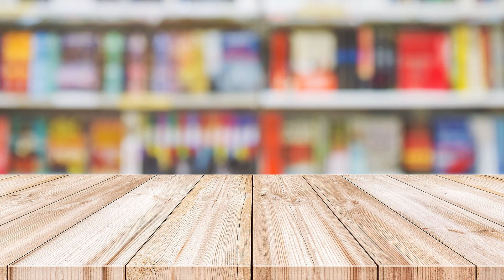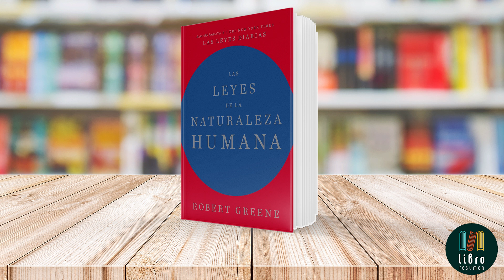Las leyes de la naturaleza humana de Robert Greene | Libro Resumen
Libro: Las leyes de la naturaleza humana
Autora: Robert Greene

Las complejidades del comportamiento humano se desentrañan en "Las Leyes de la Naturaleza Humana" de Robert Greene. Este fascinante tratado de psicología social nos sumerge en los intrincados mecanismos que rigen nuestras acciones y decisiones. Greene, con su característica agudeza, explora 18 leyes fundamentales que abarcan desde la irracionalidad hasta el narcisismo, ofreciendo una visión profunda de nuestra psique.

El libro se sitúa en la intersección entre la psicología, la historia y el desarrollo personal. A través de ejemplos históricos y contemporáneos, Greene ilustra cómo estas leyes se manifiestan en nuestras vidas cotidianas. Los lectores se convierten en protagonistas de su propio viaje de autodescubrimiento, enfrentándose a verdades incómodas sobre sí mismos y los demás.

Entre los temas principales, destaca la exploración de cómo nuestras emociones influyen en nuestras decisiones, a menudo de manera irracional.

Lo que distingue a esta obra es su enfoque práctico. No solo expone teorías, sino que ofrece estrategias concretas para mejorar nuestras relaciones, toma de decisiones y autoconocimiento. Greene nos desafía a desarrollar una mayor empatía y a controlar nuestras emociones, proporcionando herramientas para leer las intenciones de los demás y protegernos de la manipulación.

El libro nos invita a reflexionar: ¿Estamos realmente preparados para enfrentar la cruda realidad de nuestra naturaleza humana? ¿Cómo podemos usar este conocimiento para mejorar nuestras vidas y relaciones?